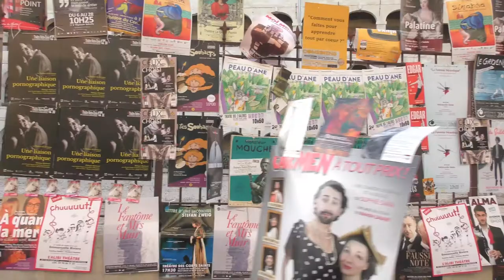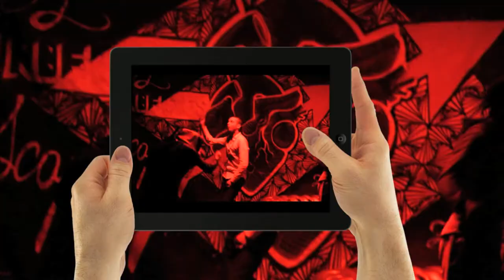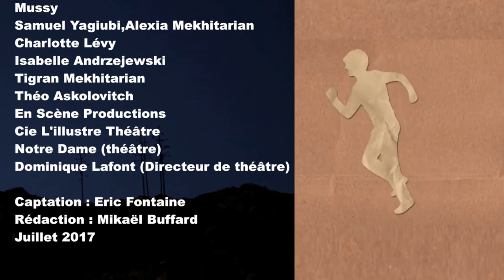OFF 2017 : Les fourberies de Scapin (Notre Dame Théâtre-Avignon)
SAISON 2 : Tigran Mekhitarian a le sourire aux lèvres...Le spectacle à Avignon dans le Festival OFF a affiché "COMPLET" depuis le 7 juillet. Pour fêter ce succès, EN SCÈNE ! PRODUCTIONS nous a autorisé à faire ce reportage. Avec la troupe, pour voici une immersion dans une pièce re-visitée au goût du jour !